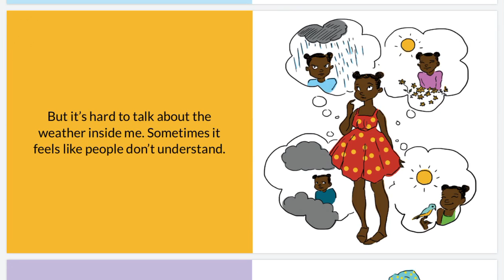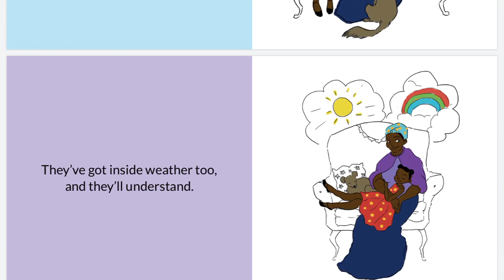My inside weather - freekidsbooks - by Aki